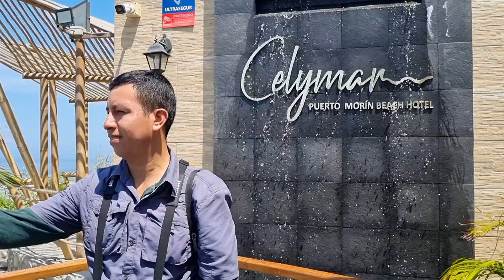Tour Islas Guañape - Puerto Mori, Trujillo.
El tour inicia  8:00a.m. y termina 11:00 a.m., desde Puerto Mori previa reserva, visitando nuestra pagina web donde  veras la descripción y precios.
o también puedes llamarnos  para reservar al:  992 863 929

Info adicional sobre el hotel en Puerto Mori, hotel Celymar 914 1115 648